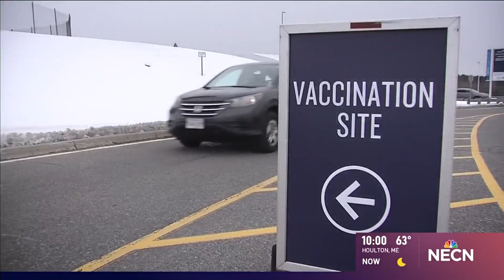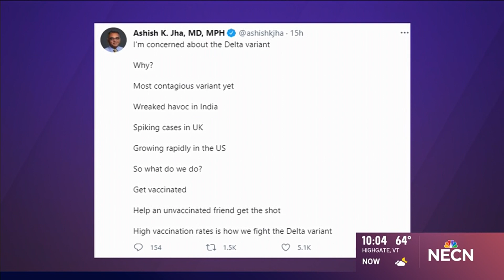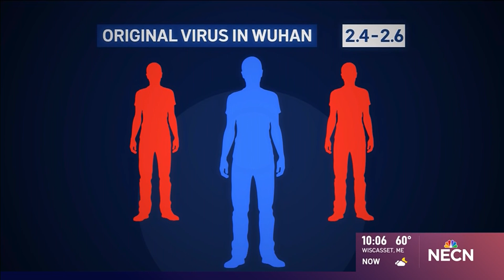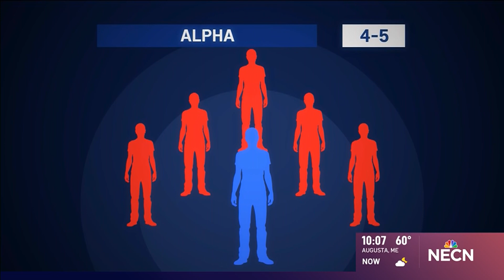The Delta Variant: What It Is and Why It’s So Concerning – NECN